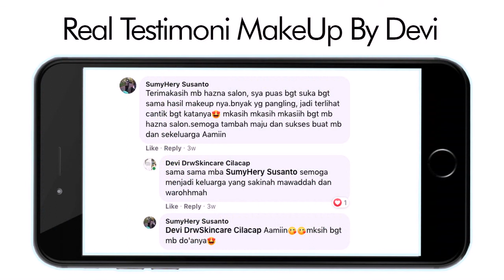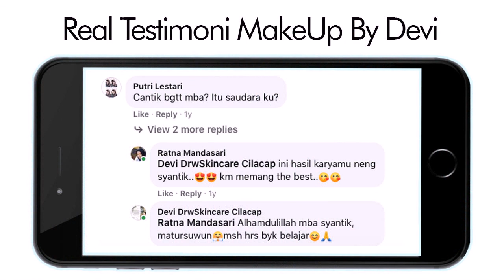Make Up VideoShoot Sidareja Terbaik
eviRizkiAmalia ialah seorang Make Up VideoShoot Sidareja Terbaik sekaligus pemilik Hazna Salon and Beauty Skincare, 7 tahun berpengalaman di salon Martha Tilaar dan 8 tahun membangun salon kecantikan sendiri sudah banyak klien yang kami layani, pastikan acara istimewa anda berjalan dengan lancar dengan mempercayakan pada Make Up VideoShoot Sidareja Terbaik bersertifikat dan berpengalaman. Konsultasikan terlebih dahulu konsep dan perencanaan acara khusus anda untuk hasil yang lebih maximal, kami akan memberikan anda pelayanan maximal dengan memberikan Gratis tes Make Up seminggu sebelum Hari H hal itu akan memaksimalkan hasil riasan pada hari H, klien akan lebih bebas membicarakan dan menggali seperti apa yang anda hendaki. hasil riasan klien akan lebih sempurna dan anda akan nampak cantik paripurna pada hari istimewa anda For More info and Reservation WhatsApp atau click Tautan yang akan terhubng lewat management Kunjungi Official Instagram